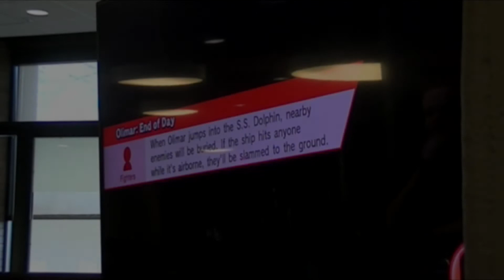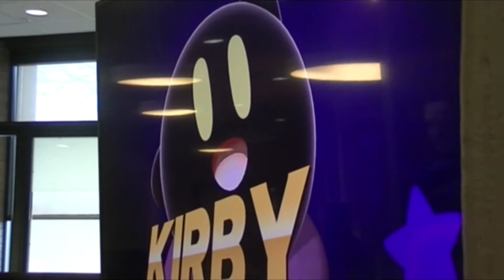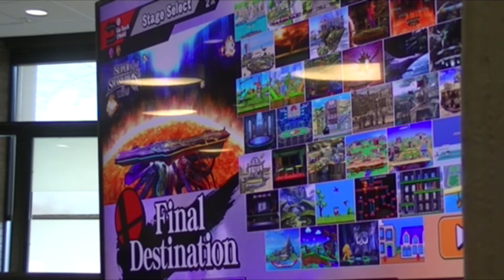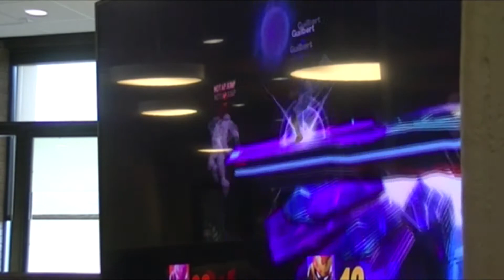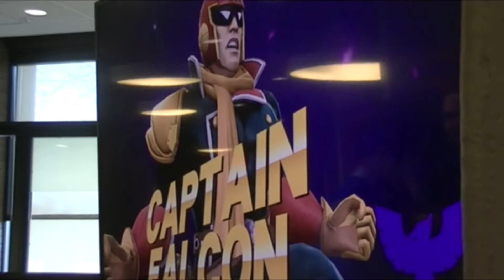Super Smash Bros. for Wii U Tournament - Part 2 - Next Level Mind Games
Introducing the second round of the SSB4 tournament at Macombacon. This match wasn't all that hype...except the Captain Falcon part. That one was pretty crazy. XD